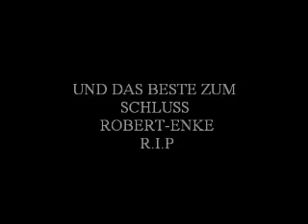best soccer football compilation ever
quarterfinal uzbekistan vs Tim Wiese Horror Foul an Thomas Müller | Werder Bremen vs Bayern München 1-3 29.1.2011 HQ  qatar Asian Games 2010 Quarterfinal - Uzbekistan vs. Qatar - Spieler trifft freies  Portugal 4 - 0 Spain • 17/11/2010 • Amazing Disallowed Goal By Cristiano   Best of FootballRonaldo • HDTor nichtMichael Jackson Pepsi Generation Freiburg - Dortmund 2010 Kuba schießt vorbei BVB-NETRADIO
Fabienne Rothe - Das Supertalent 2010
Das Supertalent 2010 Dieter Bohlen Singt! Das Supertalent 2010 Stevie Starr schluckt Münzen und Billiardkugel ! Chris Lynam Manchester vs Barca Trailer Ronaldo Messi 1-0 Eto'o Cristiano United Panna Flicks 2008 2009 skills goals penalty free kick Lionel messi Skills Zlatan Ibrahimovic Didier drogba Diego Champions League Final Barcelona Dani Alves Eric Abidaal Pepe Tackle Getafe